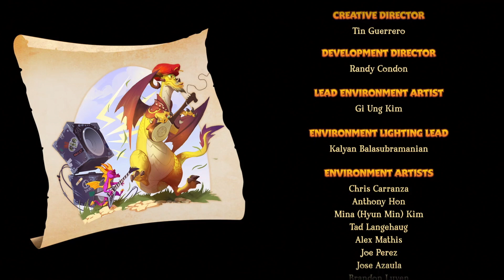Let's Play Spyro Ripto’s Rage (Reignited Trilogy) - Episode 14